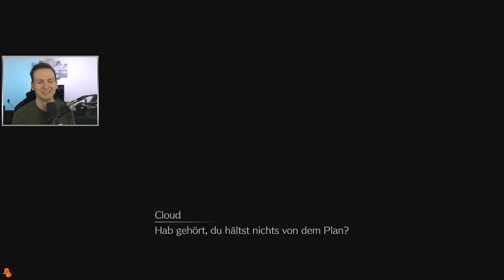Final Fantasy VII Remake - Refresh Run - Day 1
Vor dem Release von Rebirth replayen wir Remake nochmal zum Refreshen!